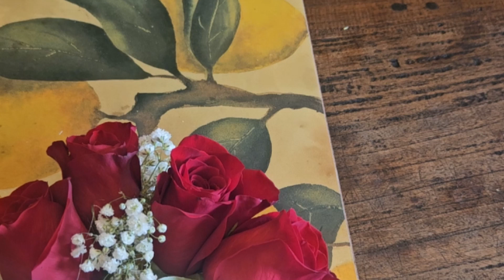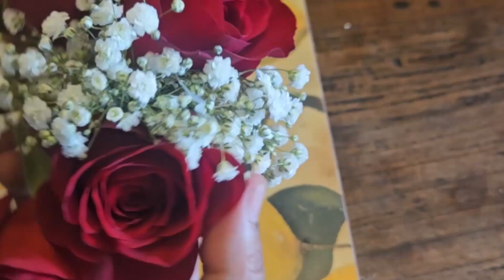How to make rose Gajra valentineday gift flowers Indian Wedding